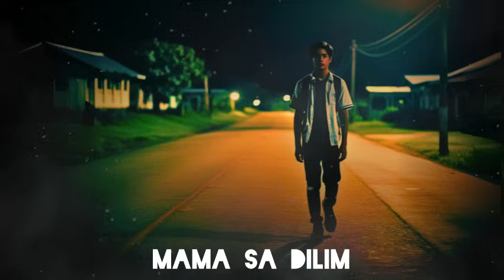PAGKAGAT NG DILIM HORROR STORIES 2 | True Horror Stories Tagalog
Ghost stories
Kwentong multo
Kwentong aswang
Kwentong katatakutan
Kwentong kababalaghan
kadiliman Stories
Kwentong Kadiliman
multo story
scary filipino stories
ghost story